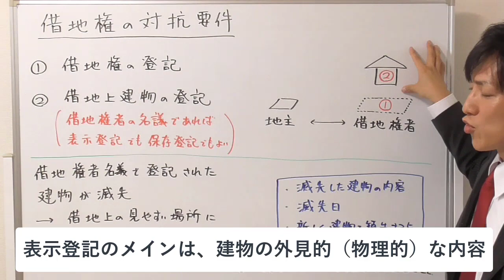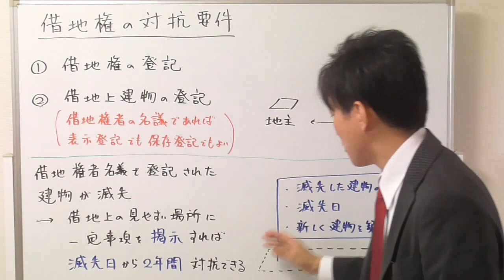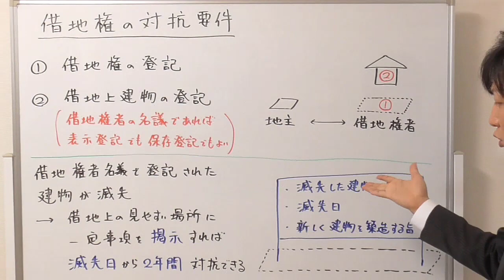【宅建：借地借家法】借地権の対抗要件・対抗力【宅建通信レトス】